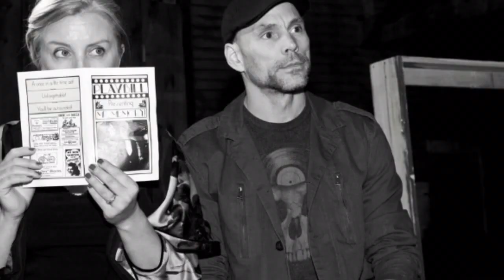The 39 Steps at King Farm Montage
Woodstock's King Farm Barn
Setting for Production of THE 39 STEPS
Along with Sculpturefest in Early September

BARNARD, VT -- BarnArts Center for the Arts in coordination with Sculpturefest presents Patrick Barlow’s adaptation of THE 39 STEPS based on the 1935 movie by Alfred Hitchcock at 7:30 p.m. September 5th, 6th, 12th, 13th and 5 p.m. September 7th and 14th at King Farm Barn in Woodstock. Tickets are $15 for adults, and $10 for students.

Actors Paul Daniel West from Quechee, Jona Tuck from East Barnard, Shu-nan Chu and Corey Armstrong from Lebanon comprise the cast.  The show is directed by Jarvis Green.

Mix a Hitchcock masterpiece with a juicy spy novel, add a dash of Monty Python and you have THE 39 STEPS, a fast-paced whodunit for anyone who loves the magic of theatre!  This 2-time Tony and Drama Desk Award-winning treat is packed with nonstop laughs, over 150 zany characters (played by a ridiculously talented cast of 4), an on-stage plane crash, handcuffs, missing fingers and some good old-fashioned romance!

"The most entertaining show on Broadway"
- The New York Post

"Ingenious! A dizzy delight"
- Daily News

"Fast and frothy, performed by a cast of four that seems like a cast of thousands."